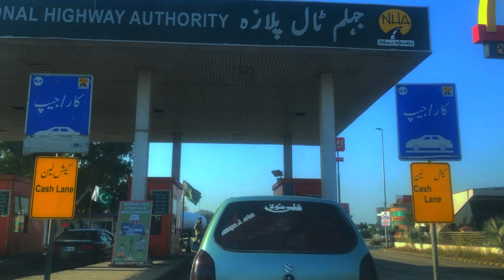Punjab :Lalamusa to Jhelum GT Road/Kharian , Sarai Alamghir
Title: Safeguarding Democracy: Preventing Vote Theft and Election Rigging

Description: Join us on this insightful journey as we discuss the importance of protecting basic human values and the integrity of elections. Learn why stealing votes and engaging in election rigging is not only illegal but also a grave crime against democracy. Discover the far-reaching consequences of these actions and explore the measures that can be taken to ensure fair and transparent elections at every level. Together, let's uphold the principles of democracy and safeguard the voice of the people.